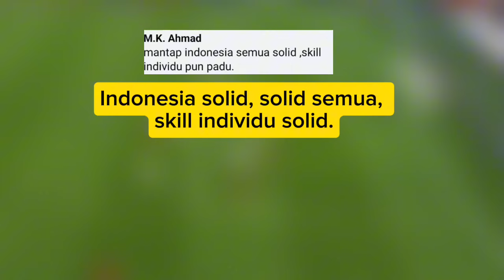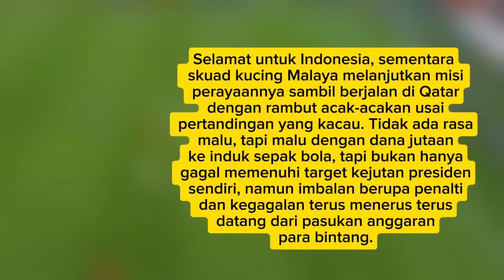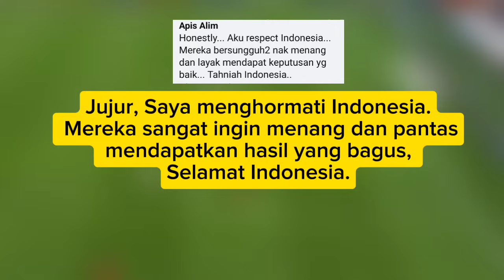"Orang Malaysia Takjub" Komentar Orang Malaysia Usai Indonesia U-23 Lolos ke Babak 8 Besar